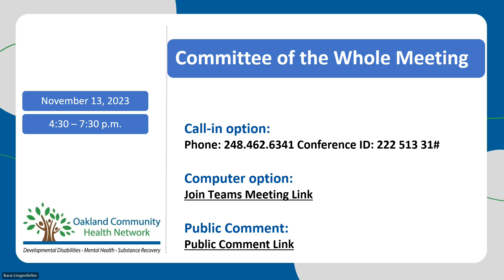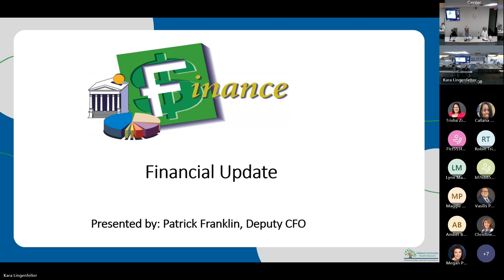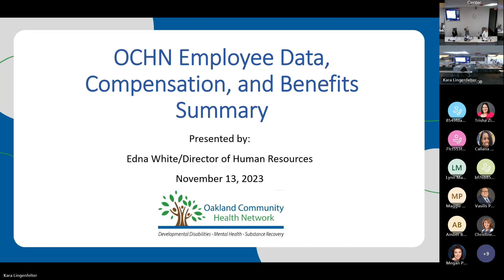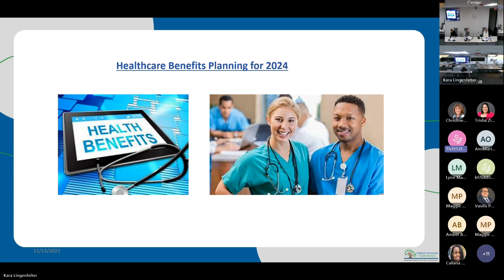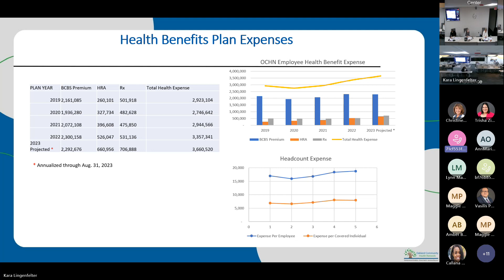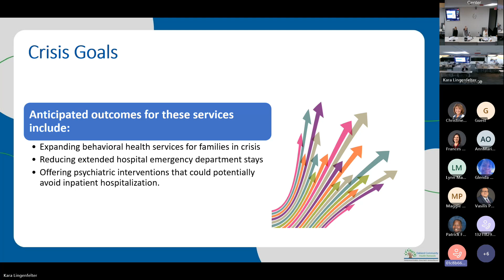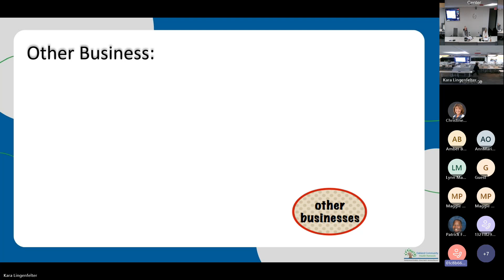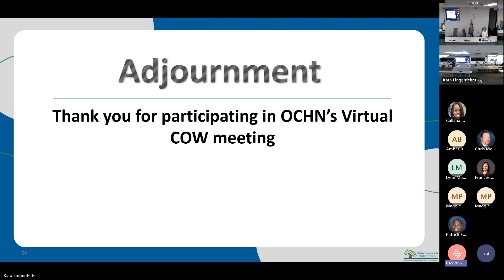11 13 2023 Committee of the Whole Meeting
Oakland Community Health Network's (OCHN) Committee of the Whole meeting held on November 13, 2023. For more information and how to join the next meeting or how to submit a public comment, please